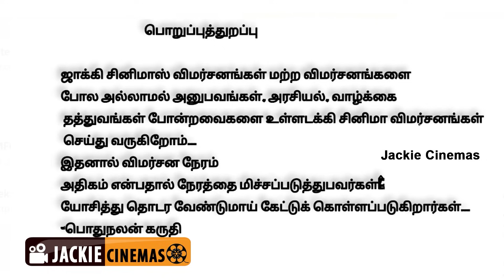KAATHAL | REVIEW | MALAYALAM MOVIE | JACKIECINEMAS | JACKIESEKAR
Follow Us On :

WhatsApp Numbers : Jackie Cinemas : 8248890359